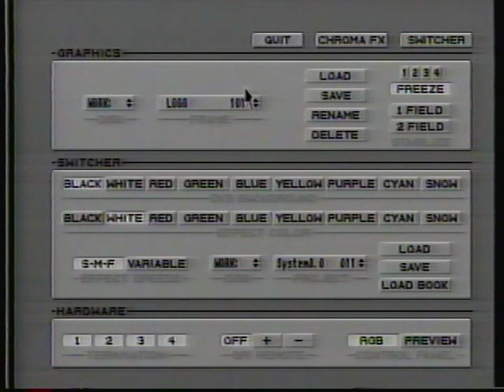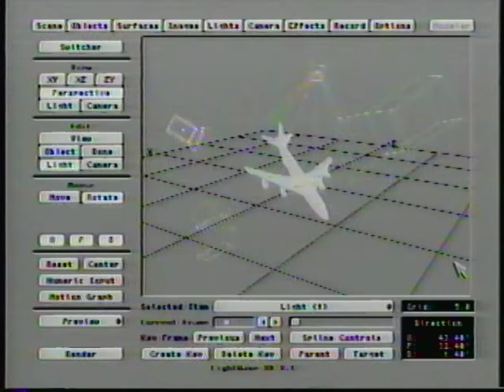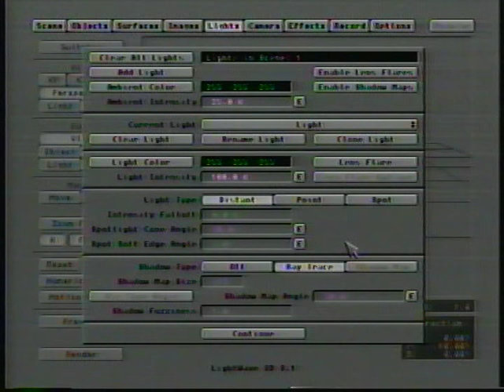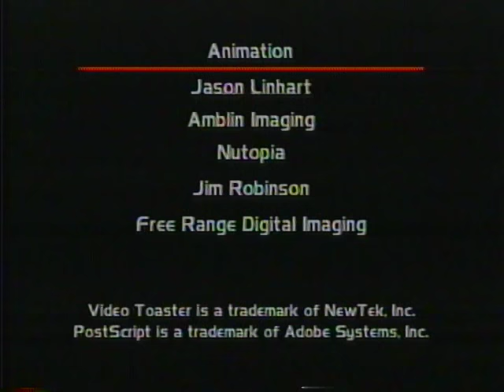Video Toaster 3.1 Demo Tape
A demo tape for the 3.1 software upgrade of the Newtek Video toaster that shows off the new features of an already powerful system.